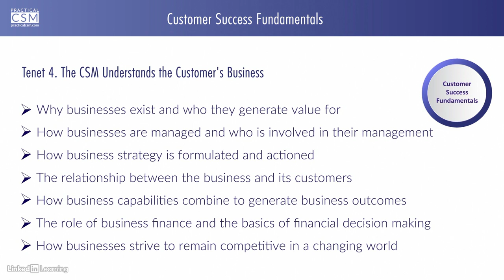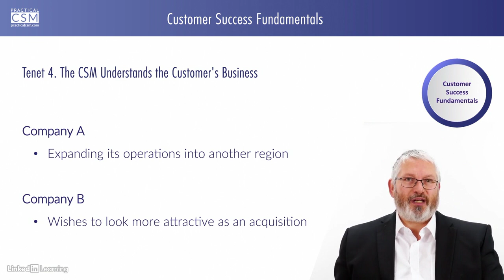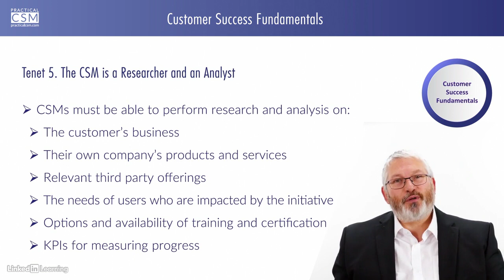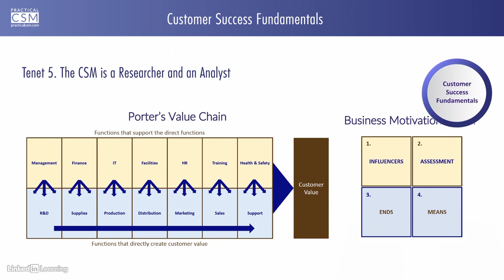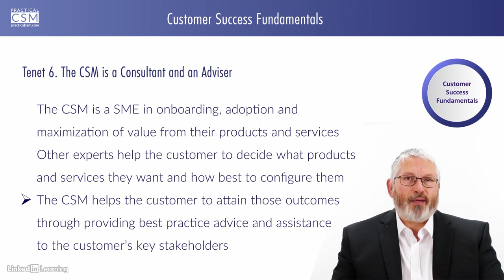09 14 tenets of customer success, part 2